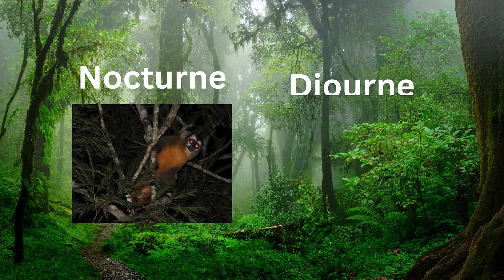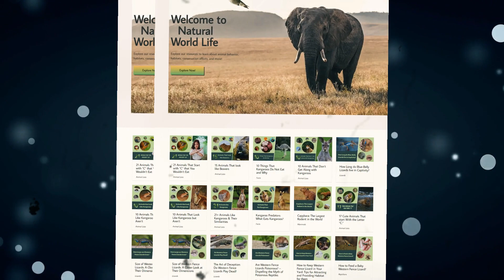🛌🐒 How Do Monkeys sleep? - Animal facts 01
🌟 Welcome to Natural World Life! Today, we're diving into the fascinating world of our mischievous tree-dwelling friends – the monkeys! 🐒 Have you ever wondered how these playful creatures catch some Zzz's amidst their adventurous lives? 🐵😴